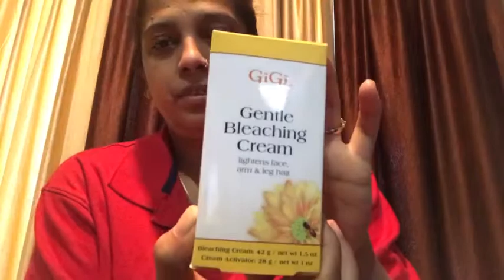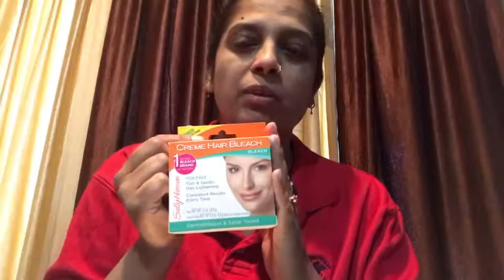Review and demo of Gigi facial bleaching cream..( but it didn’t work for me)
Hi guys thanks for watching I did review Gigi cream it was fail for me if you want try you have ur own risk ...if you feel burning and itching please don’t apply thanks